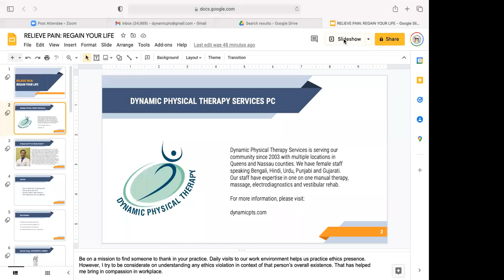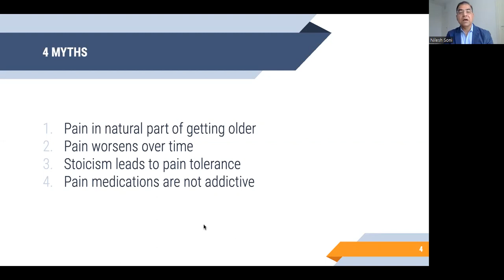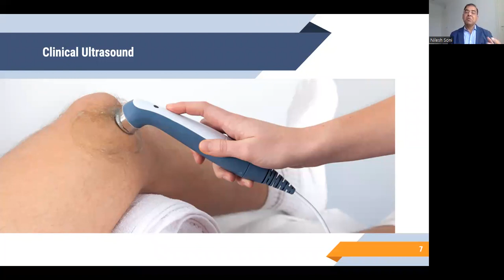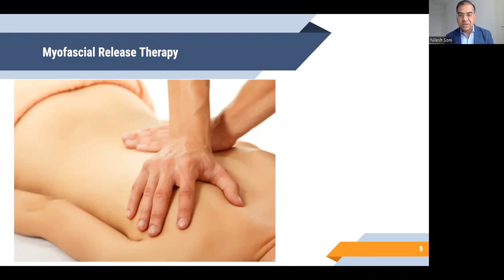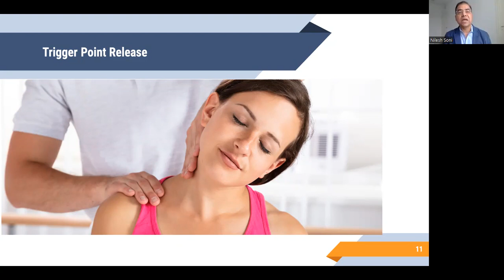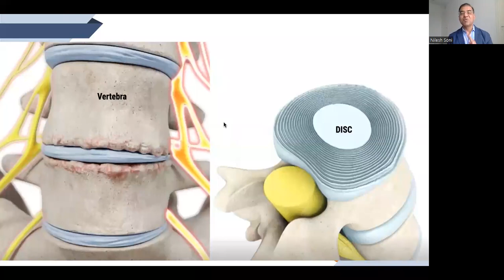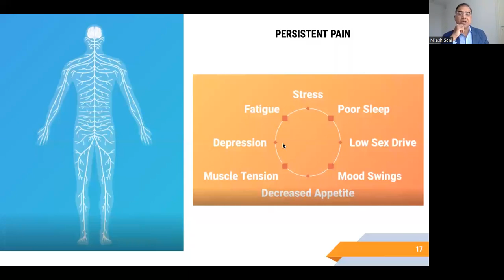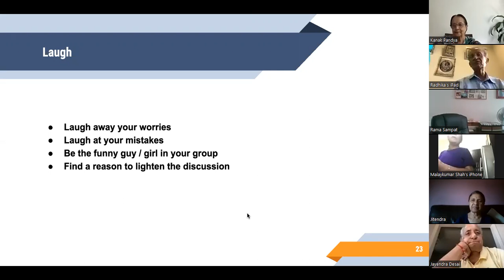IASCC OF NY: LECTURE BY DR. NILESH SONI